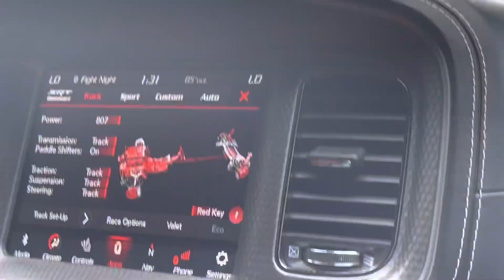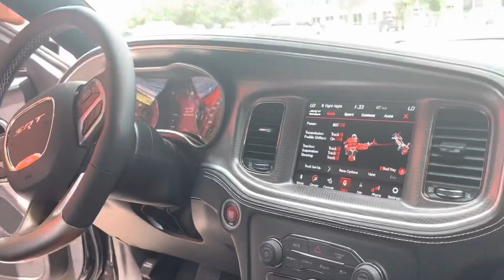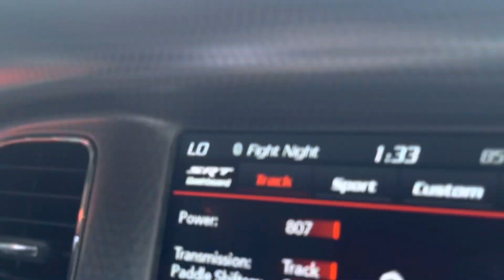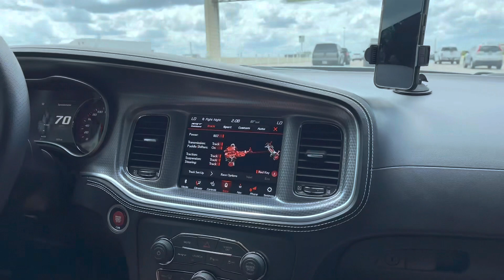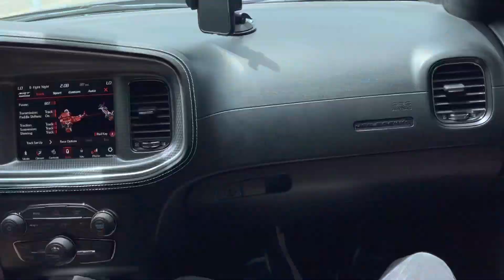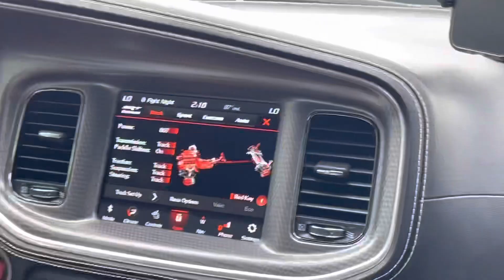First 2022 Jailbreak Charger Widebody Hellcat In Houston ( First To Ride In )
Old VLOG just found ittt !

CLICK THE LINK BELOW TO ENTER A CHANCE TO WIN ‼️‼️‼️